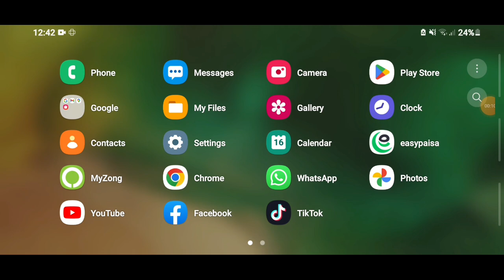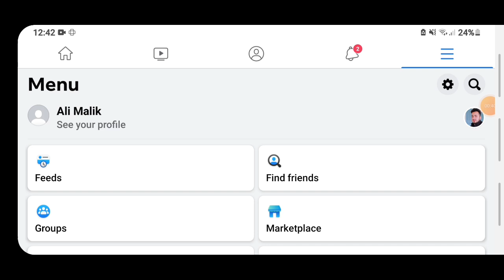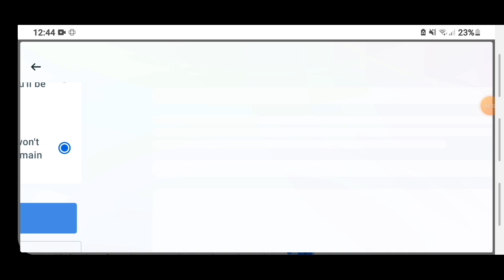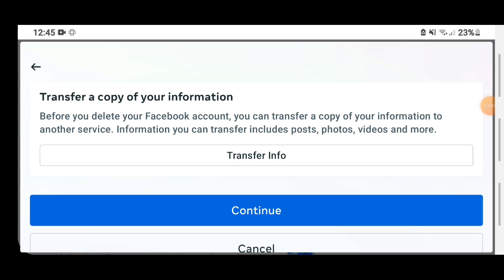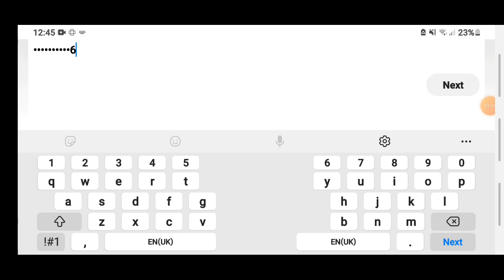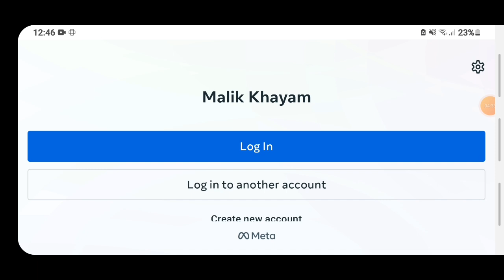How To Delete Facebook Account / ID Permanently in 2023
How to Delete Facebook Account in 2018 ?
How to Permanently Delete your FB account ?
Best Way to delete your Facebook ID ?

how to delete fb id, delete facebook, how to delete facebook id in 2018, how to remove facebook id, how to delete facebook account, facebook id ko kaisy khatam karien, delete facebook id in 2019, facebook tips, facebook secrets, facebook tricks, delete fb id, facebook settings